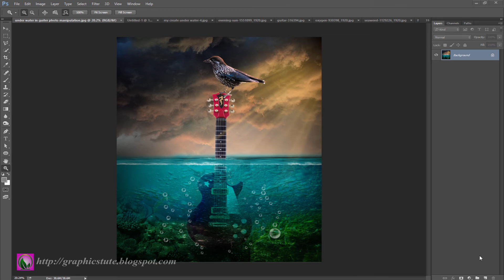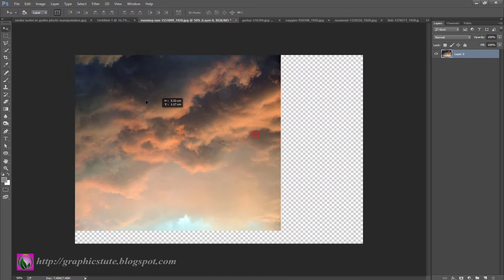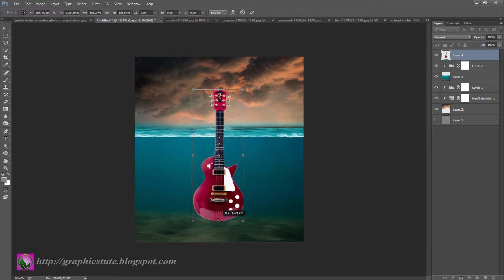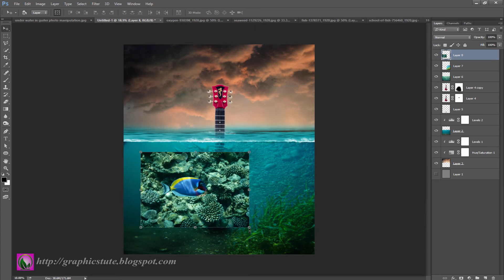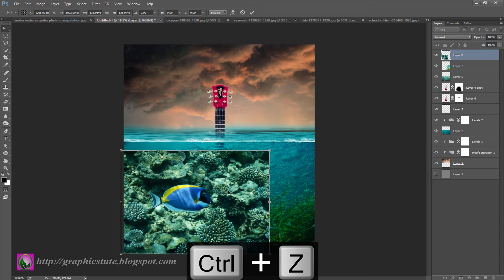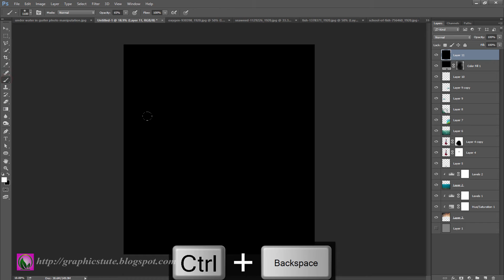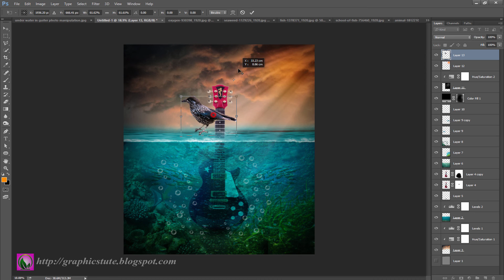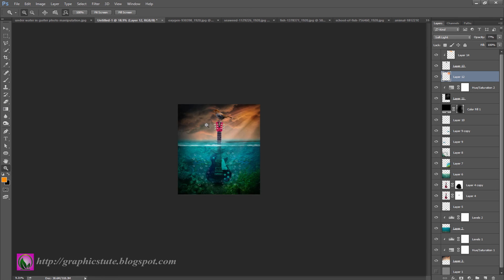Under Water Guitar- Photoshop Photo Manipulation Tutorial - Photoshop CC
Project Name-"Under Water Guitar - Photoshop Photo Manipulation Tutorial - Photoshop CC"

Created By - "graphicstute"

This is a photo manipulation tutorial about "Under Water Guitar" photo manipulation artwork.In this video you will learn how to create that type of photo manipulation artwork.I create the photo manipulation work with the help of Adobe Photoshop CC.I think this tutorial will help Photoshop beginners to create so many amazing photo manipulation artworks.

* under water in guiter Photo Manipulation tutorial
* how to use gradient fill in photoshop
* how to use free transform tool in photoshop
* photoshop photo manipulation tutorial under water in guiter